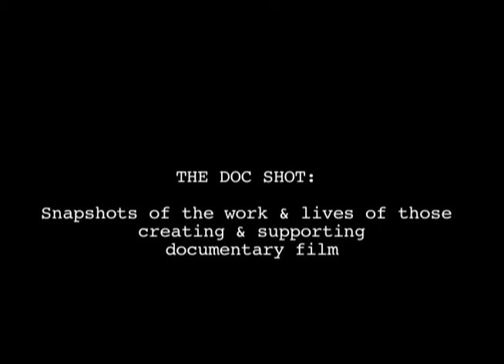Doc Shot: Heidi Ewing & Rachel Grady @ Sundance 2010 - "12th & Delaware" - Part 1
The Doc Shot: Snapshots of the work and lives of those creating and supporting independent film.

Another experiment with video Doc Shots! I sat down with Rachel Grady & Heidi Ewing, co-directors of HBO Documentary Films "12th & Delaware." In Part 1, the vivacious duo talks about the making of their film. Check out Part 2 for their personal take on their lives & their work.